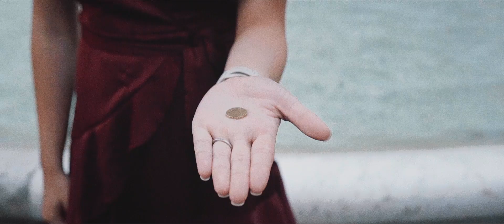Honeymoon Across Europe // 2023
Shot on a Sony A7III with Sigma 35mm 1.4 Art and 85mm 1.4 Art and an iPhone 11.

Music: "In Your Arms (with X Ambassadors) - Stripped" by ILLENIUM, X Ambassadors